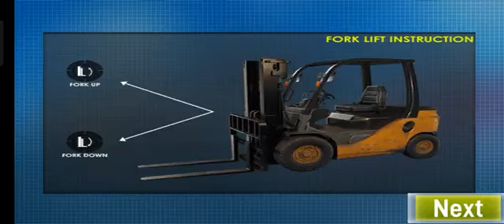Long Trailer Truck Transporter Excavator | Construction Vehicles Delivery | Mobile Mastery Gaming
Long Trailer Truck Transporter Excavator | Construction Vehicles Delivery | Android Gameplay